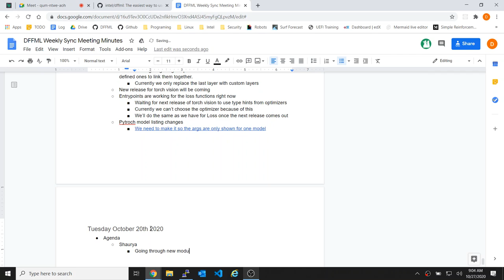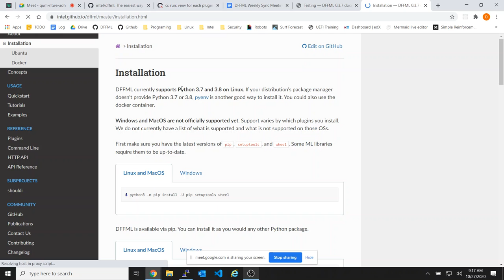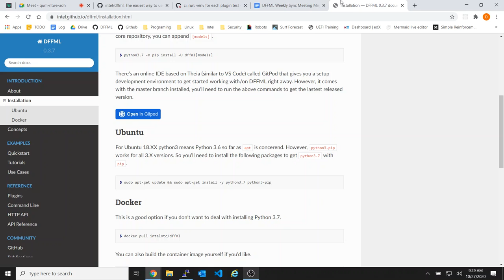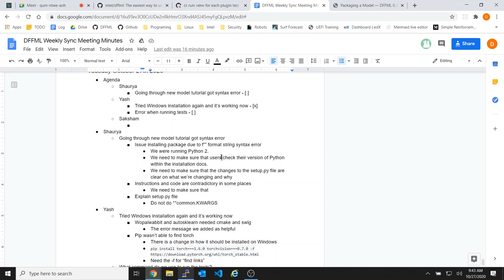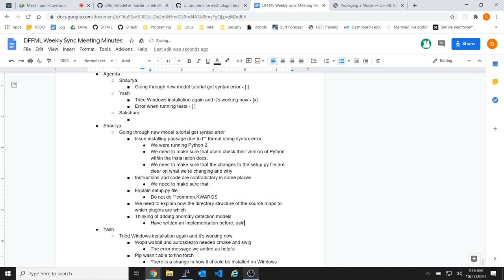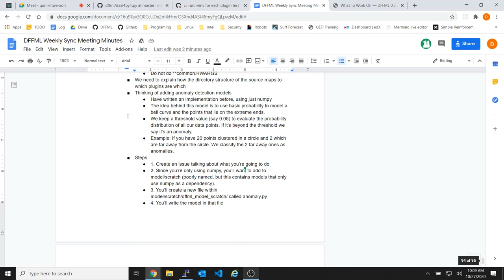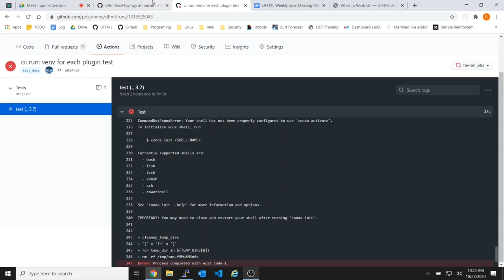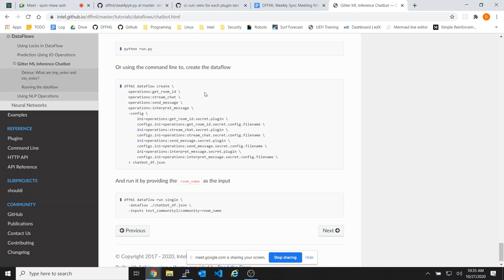Weekly Sync 2020-10-27